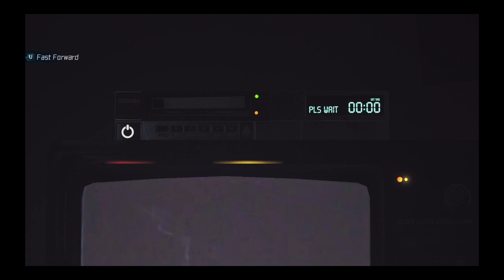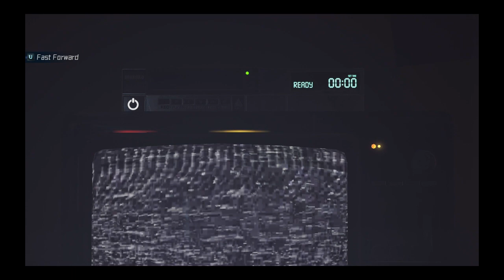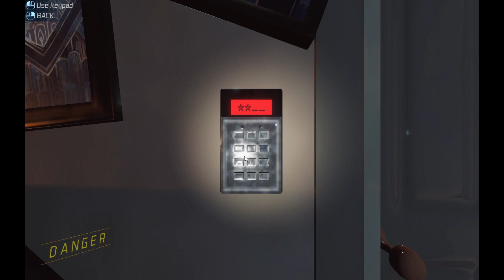HE JUST TRIED TO EAT MY WHOLE INSIDES BUT THIS WAS JUST A NIGHTMARE!! | Project Morpheus: Prologue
This is just the first look or impressions but I ain't finishin this! This game is 2 hours and 47 minutes long.